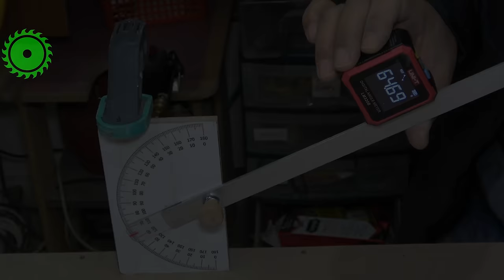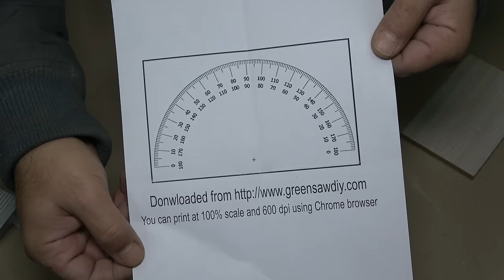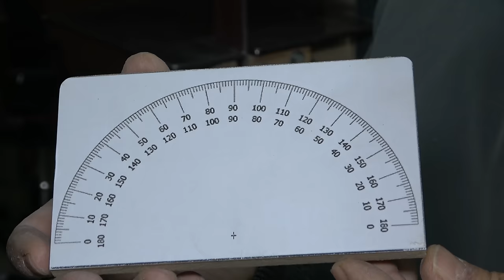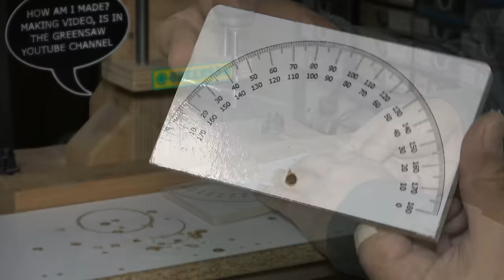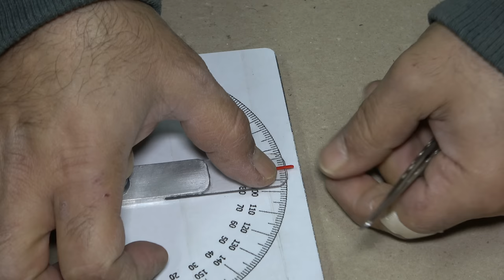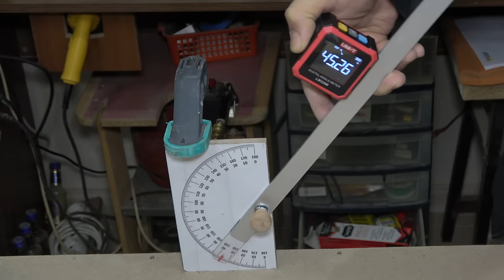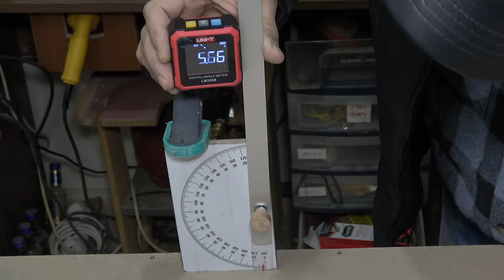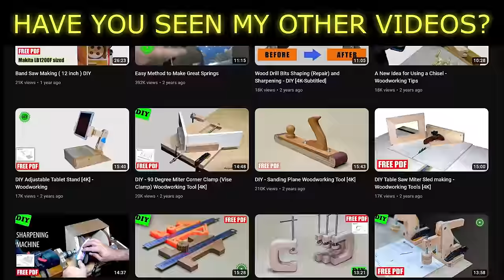DIY Protractor: How to Make Your Own Angle Meter for Precise Measurements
Welcome to our latest DIY tutorial, where we're diving into the world of precision crafting by showing you how to create your very own DIY Protractor! This handy tool is perfect for anyone interested in woodworking, metalworking, or simply loves engaging in creative projects. Whether you're measuring or drawing angles between 0 and 180 degrees, our homemade angle meter will ensure your measurements are spot on.

In this tutorial video, we've created a protractor that is not only reliable but also enjoyable to use by combining the durability of wood with the precision of aluminum. It's a versatile tool that should be in the tool kit of anyone who deals with all kinds of woodworking and is a DIY enthusiast.

But that's not all – we're also offering a FREE PDF document that includes all the measurements and a template for the angle scale, making it easier than ever to follow along and create your protractor. No need to worry about getting the dimensions right; we've got you covered!

So, whether you're looking to expand your collection of tools, embark on educational projects, or simply love DIY challenges, this video will guide you through each step of making an essential measuring tool from scratch. Don't forget to download the free PDF to get started on your DIY journey.

Remember, the key to perfect projects lies in accurate measurements, and with your new angle finder, you're set to achieve just that. Let's make, measure, and create with confidence!

➤PDF DOWNLOAD
Important: I would like to keep the PDF documents and plans I produce free of charge.

If you are unable to download the PDF document, send an email to . In the email, write which video you want the PDF of and your Youtube username. Then comment on the video and indicate that you sent an e-mail.